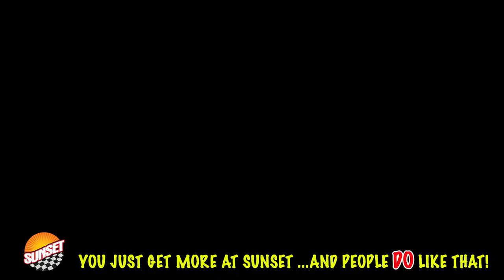2019 Cadillac XT4 Luxury SUV 1GYFZDR47KF182786